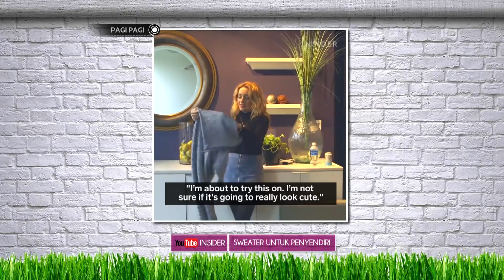Cantiknya Kostum kostum Hasil Karya Desainer Cilik Ini